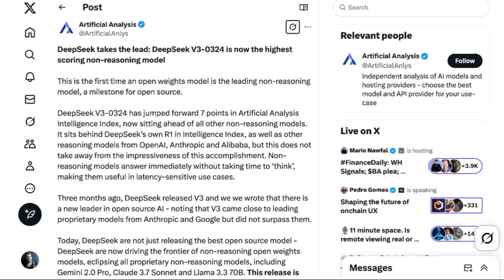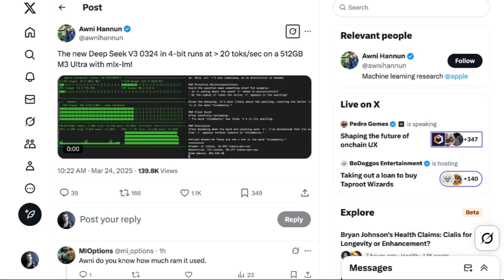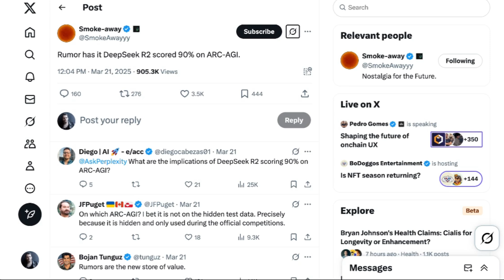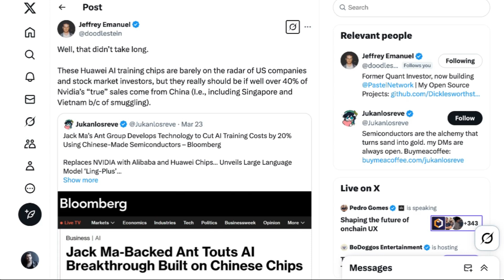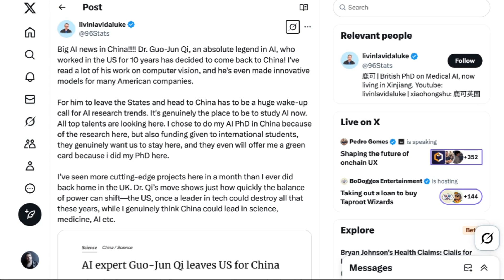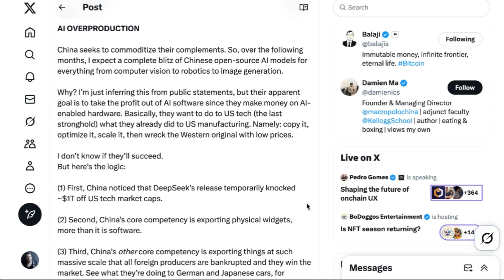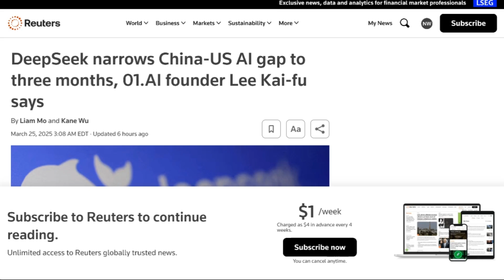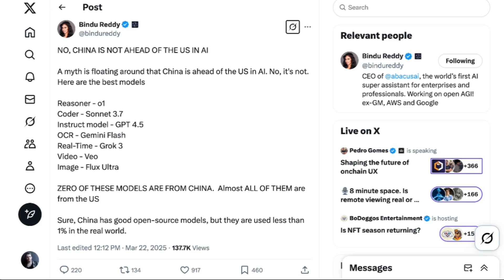Is China Outcompeting the US on AI?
Is China pulling ahead of the US in AI? With new breakthroughs from DeepSeek, cutting-edge Huawei chips, and top Chinese AI talent leaving the US, China appears to be rapidly closing the gap.